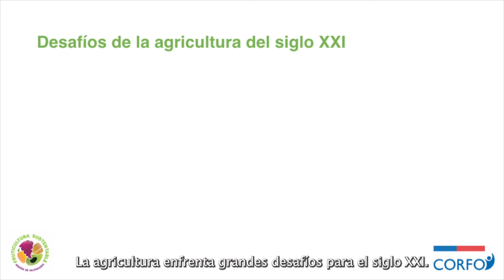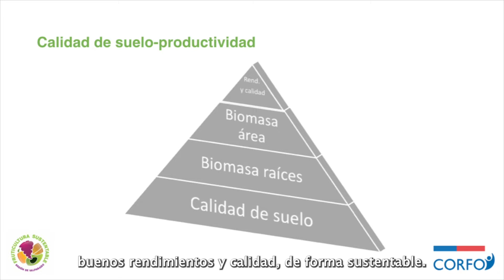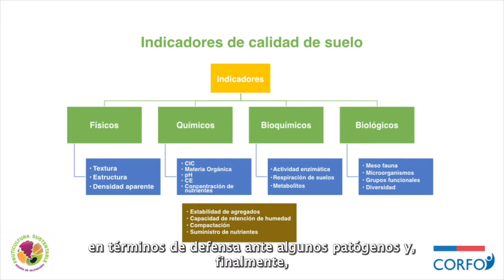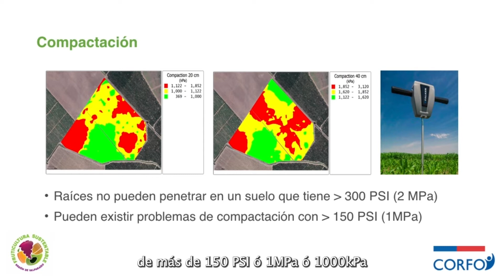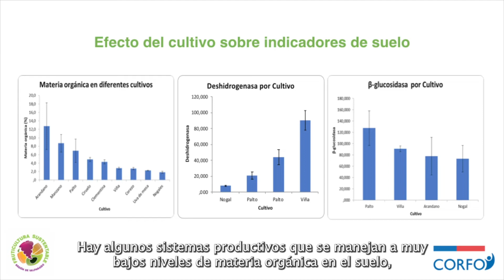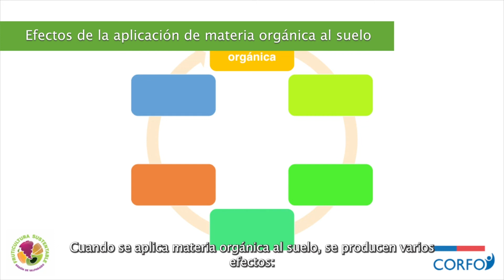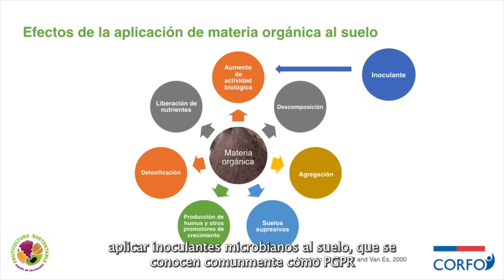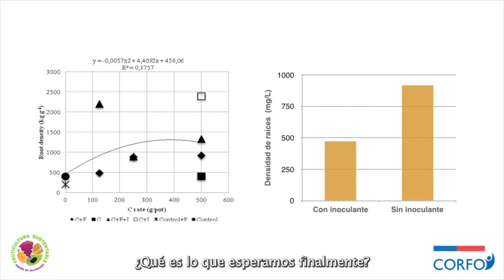CALIDAD DE SUELO, UN CONCEPTO CLAVE PARA ENFRENTAR LOS DESAFIOS DEL SIGLO XXI.